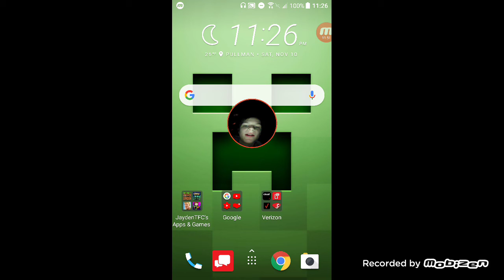Fortnite #10 IT'S GAME TIME!! - Playing Fortnite with other friends AGAIN! 🏈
Welcome to the tenth Fortnite Gameplay video! In this video, I played Fortnite with other friends on a football event. No seriously there was this event about football. Have a Funnel Day!